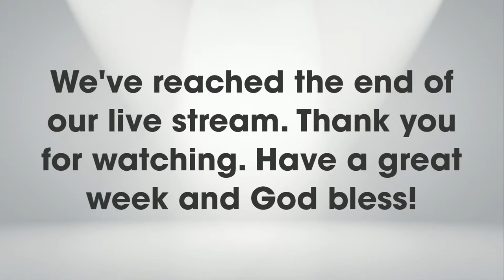It's All About The Heart - Pastor Keith